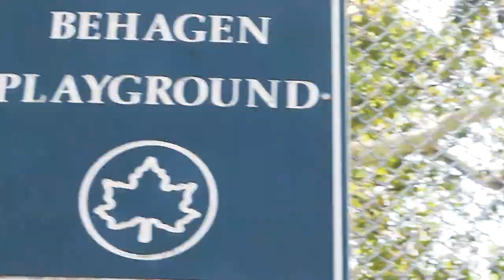Grandmaster Flash Discusses Kool Herc, Afrika Bambaataa, And Overcoming Drugs & Betrayal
Grandmaster Flash has been through a lot. The legendary DJ has overcome drug addiction, back stabbing friends, and an ever evolving Hip-Hop culture to be more relevant than ever. Moreover, Flash talks in-depth about his fellow pioneers DJ Kool Herc and Afrika Bambaataa and all the issues that swirl around them. A must see interview!

Interview: Chuck "Jigsaw" Creekmur
Director: Jeff A. Watkins
Shot by: Justin Rogers
Beats by: Classic
AllHipHop.com Exclusive